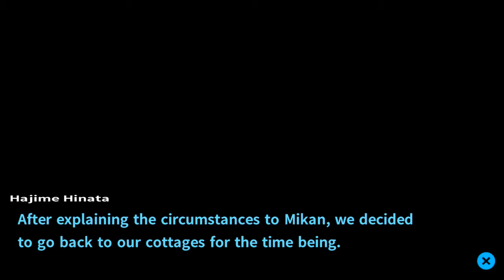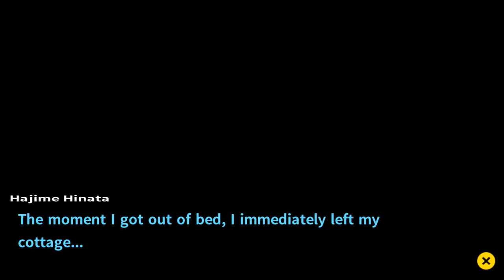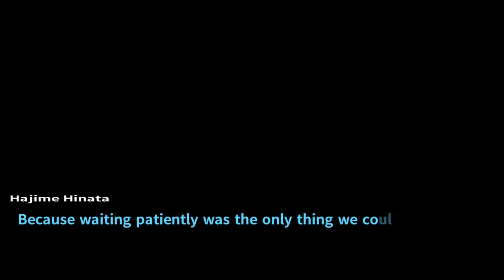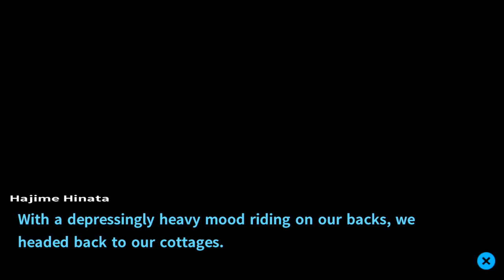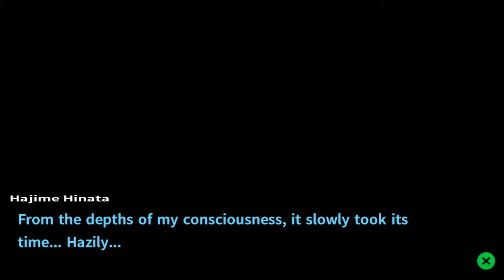Danganronpa 1•2 Reload [2] (Chapter 3) Part 8 :: Hospital Life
WARNING: There is some profanity and in-game violence in this video as well as strong unpleasant language, children viewership is definitely not recommended. You've been WARNED!

All we can do is wait until the sick get better... if they get better.